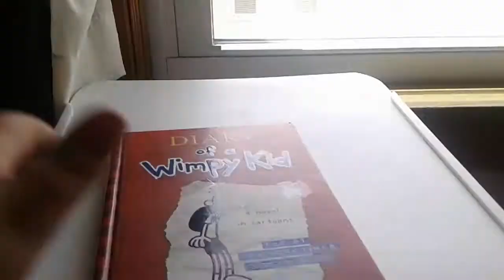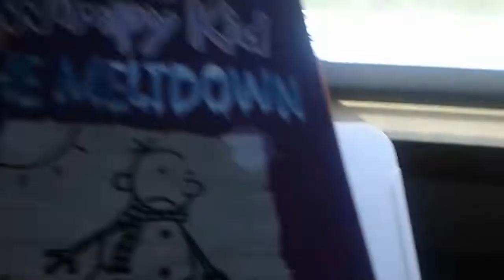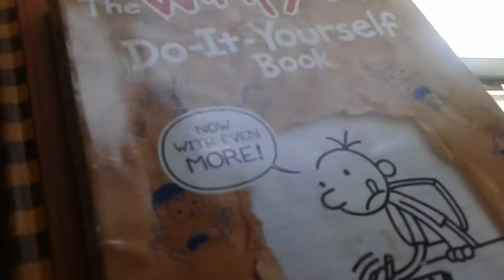Dairy of a wimpy kid collection